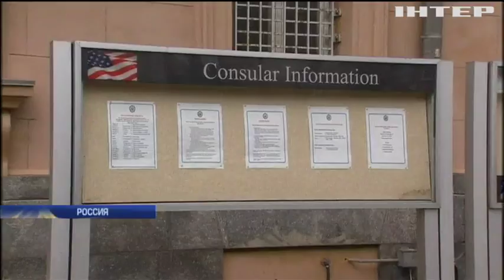В России некому выдавать американские визы - посол США